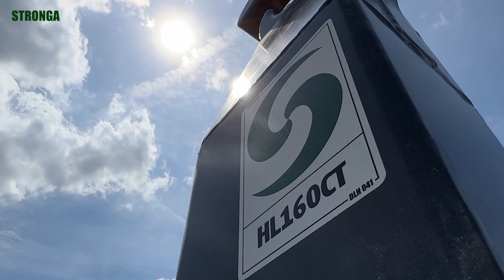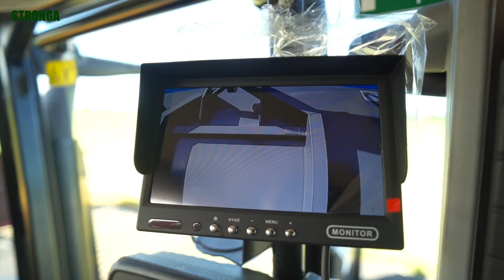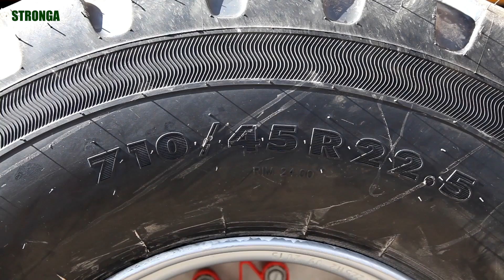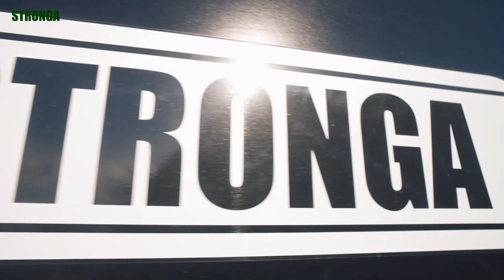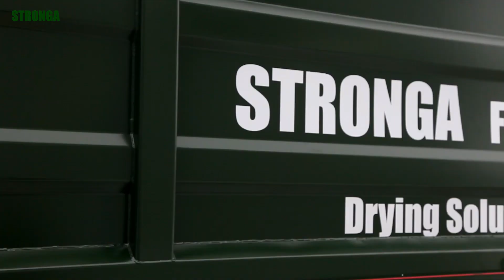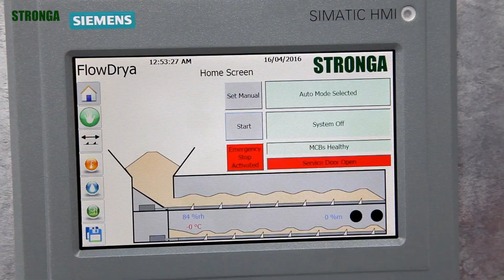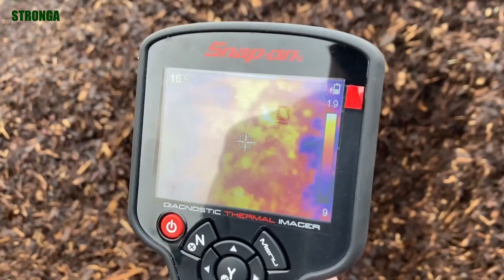Systémy sušení a logistiky Stronga, synonymum pro kvalitu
Stronga je rodinná, globální společnost, jejíž jméno je synonymem kvality v navrhování řešení zemědělské logistiky, stejně jako systémů sušení a tepelného zpracování. Náš tým odborníků má zkušenosti s poskytováním vysoce kvalitních produktů a komplexních obchodních řešení pro naše zákazníky v celé řadě odvětví od zemědělství po stavebnictví, lesnictví, odpadové hospodářství a další.

Klíčovým cílem společnosti Stronga je vyrábět stroje prvotřídní úrovně, které mají pevnost, životnost a zbytkové hodnoty nad rámec jiných zařízení dostupných na trhu. Snažíme se o neustálé zlepšování našich produktů s dlouhou životností a poskytovaných služeb, budujeme důvěru u zákazníků tím, že jejich podnikání přidáváme skutečnou hodnotu.

Současné produktové portfolio společnosti Stronga je demonstrováno v tomto kompilačním filmu, který začíná naším přívěsem HookLoada prémiové úrovně – žádaným produktem, který zákazníkům umožňuje využívat mnoho výhod kyvadlové přepravy kontejnerů s hákovým zdvihem tam a zpět.

Pověst společnosti Stronga jako kvalitního hákového zvedacího zařízení poskytuje silné zbytkové hodnoty, které společně vedou k nízkým nákladům na vlastnictví pro naše zákazníky. Věříme v neustálé vylepšování našich hákových přívěsů, abychom splňovali požadavky uživatelů na větší zvedací a sklápěcí kapacity, a zároveň snižujeme hmotnost použitím vysoce pevných ocelí.

Kromě naší rozsáhlé řady hákových přívěsů se Stronga specializuje také na návrh a výrobu sklápěcích přívěsů pro těžký materiál. Naše výkonná, spolehlivá a odolná řada návěsů DumpLoada (k dispozici ve čtvercových i polotrubkových profilech nástavby) dokáže přepravit až 27 tun pro vynikající efektivitu při práci s těžkými materiály. Každý sklápěč Stronga nabízí optimální pevnost a odolnost v monokokové konstrukci, což zákazníkům umožňuje spolehlivě přepravovat těžké materiály v těžebním, recyklačním a demoličním průmyslu.

Kromě logistiky má Stronga bohatou historii poskytování prémiových řešení pro zákazníky, kteří suší mokré materiály a tepelně upravují komposty, půdy a další formy organických médií. Naše systémy FlowDrya a FlowSteama jsou nyní mimořádně dobře osvědčené pro širokou škálu materiálů, včetně dřevěných štěpků, digestátu, papíroviny, SRF, RDF, obilovin, píce, kompostů, zemin a mnoha dalších.

Náš technický tým zelené energie patří k některým z předních světových poradců v těchto specializovaných oblastech a je kdykoli k dispozici, aby mohl se zákazníky mluvit o jejich požadavcích. Neváhejte nás kontaktovat ještě dnes a prodiskutovat některý z výše uvedených produktů.